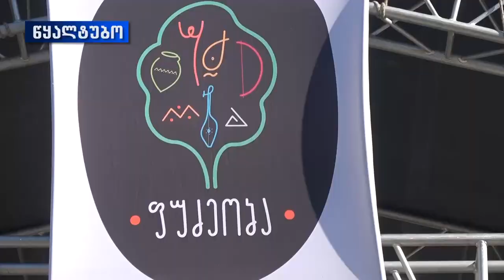სახალხო დღესასწაული „წყალტუბო 2017“ დღეს მრავალფეროვანი ღონისძიებებით აღინიშნა